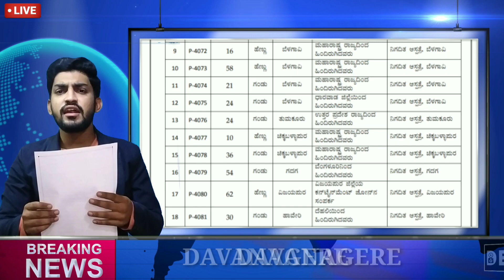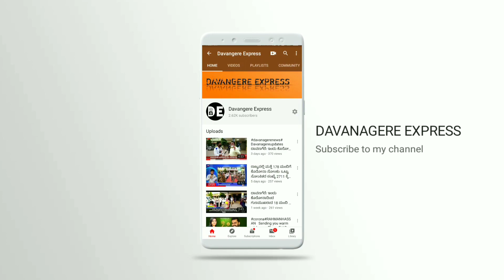davanagerenews newsroundupದಾವಣಗೆರೆ: ಜಿಲ್ಲೆ ಕೊರೊನಾಗೆ ಮತ್ತೊಂದು ಬಲಿ, ಇಂದು 13 ಪಾಸಿಟಿವ್ ಪತ್ತೆ